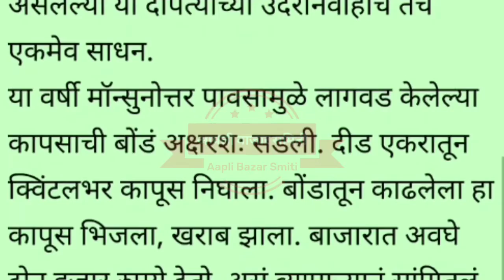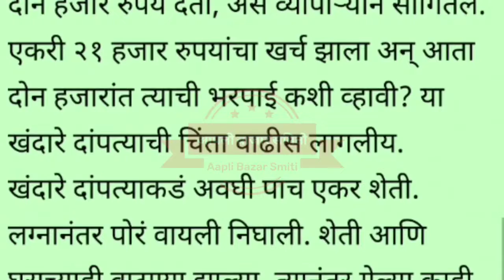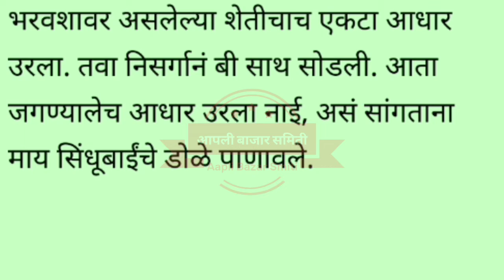कापूस इतरायची लाज राखते; पण आमचं काय?